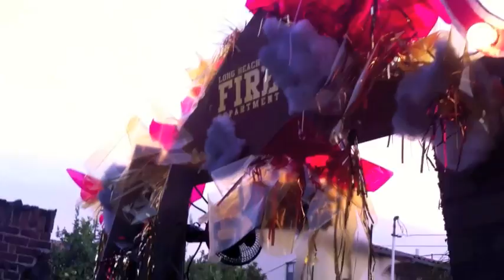Circus Chili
Be Brilliant.